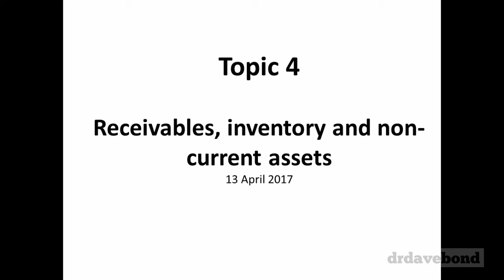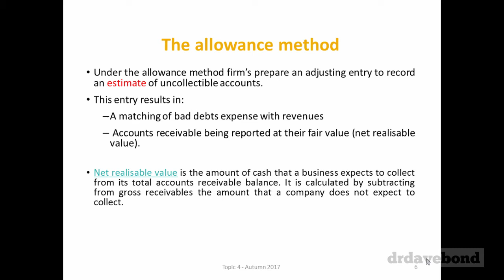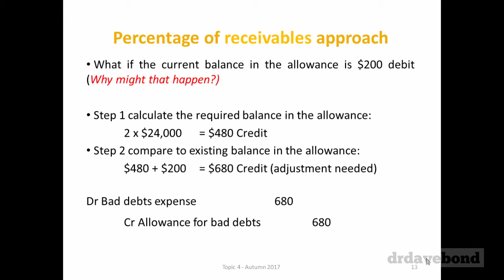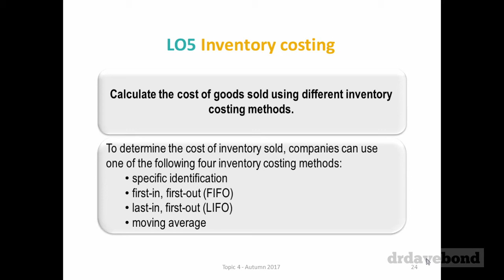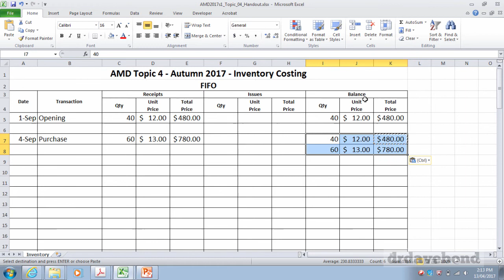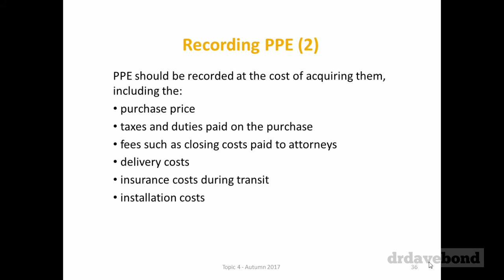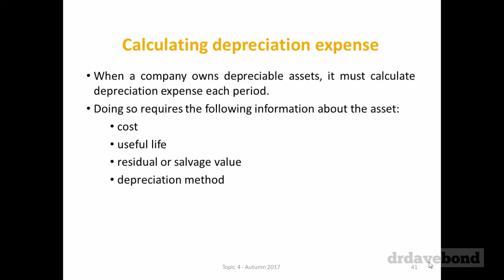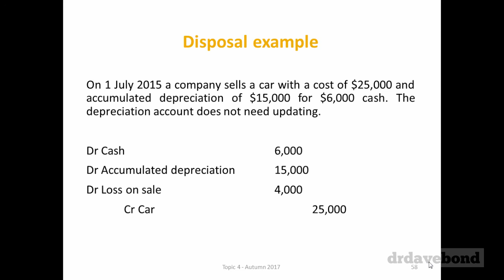Topic 4 - Receivables, inventory and non-current assets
A recording of Lecture 4 of Accounting for Managerial Decisions for the Autumn 2017 session. Provides an introduction to accounting for bad debts, inventory and property plant & equipment.